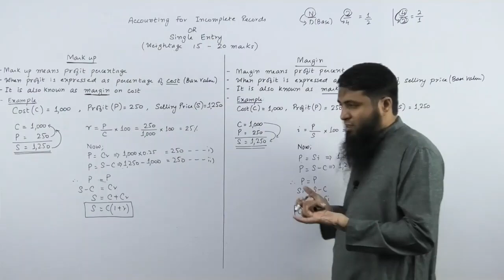Chartered Accountants of Pakistan | CAF online lectures | One month free trial | Recorded and live